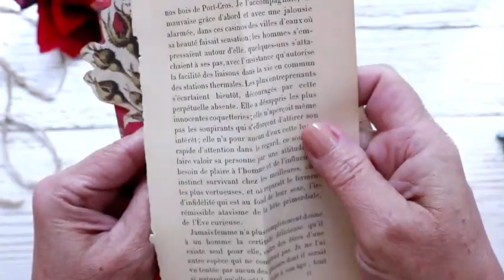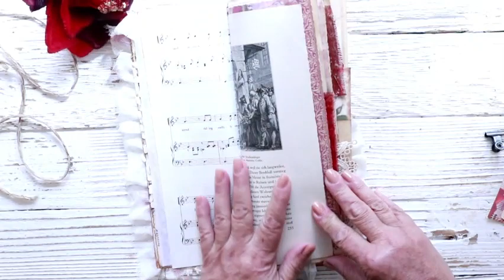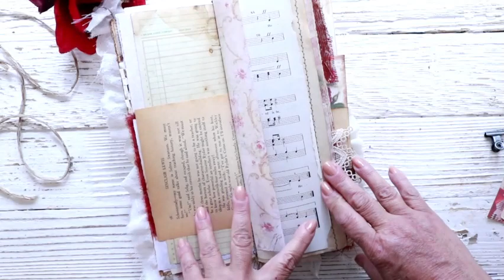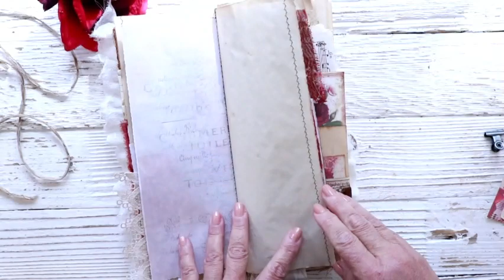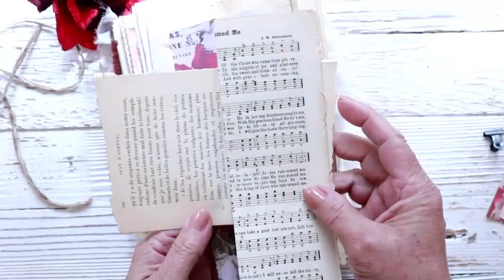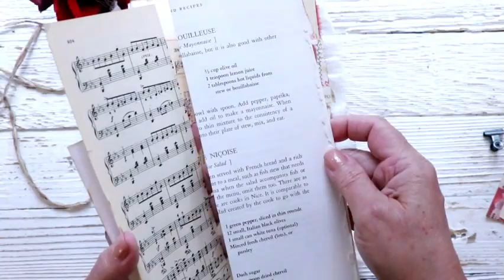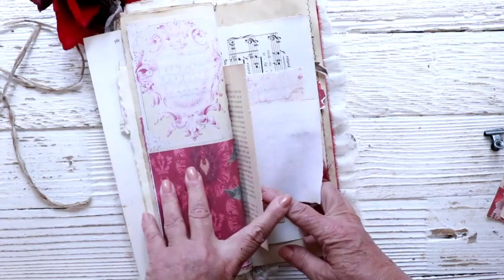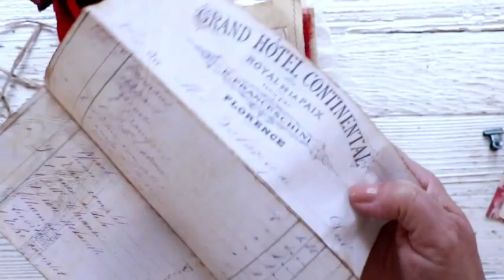Wondrous Love, Valentine's Day Junk Journal Flip Through. Using My Digitals.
I show sneak peeks and post daily on Instagram, so make sure to head on over there and not miss a thing.

I would love it if you follow me on:
My new digital shop